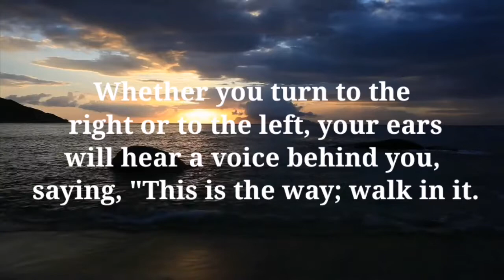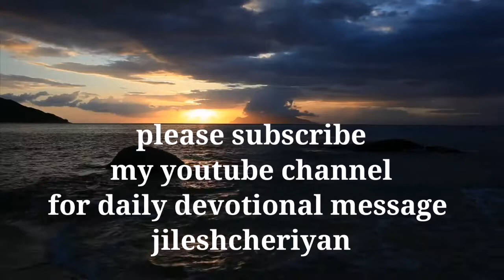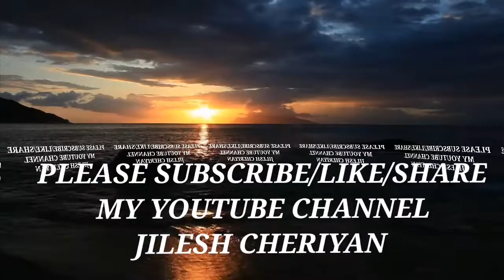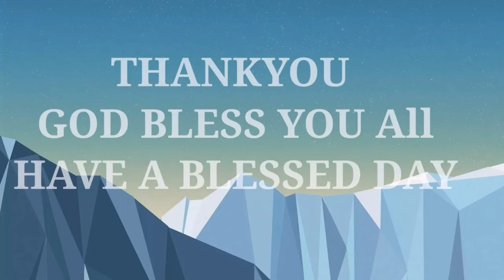MALAYALAM CHRISTIAN DEVOTIONAL MESSAGE | IF ANYONE IS IN CHRIST THE NEW CREATION | JILESH CHERIYAN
ഒരുത്തൻ ക്രിസ്തുവിലായാൽ അവൻ പുതിയ സൃഷ്ടി ആകുന്നു; പഴയതു കഴിഞ്ഞുപോയി, ഇതാ, അതു പുതുതായി തീർന്നിരിക്കുന്നു.